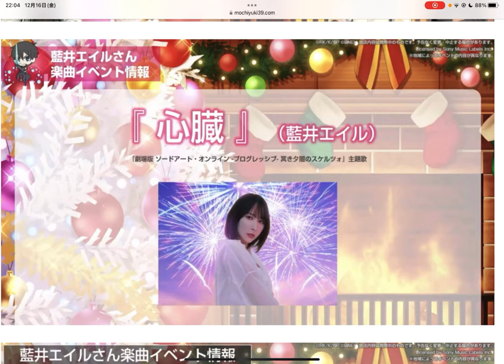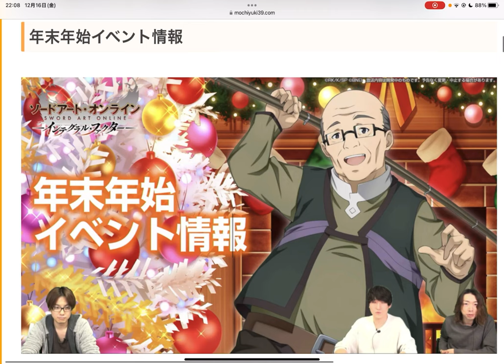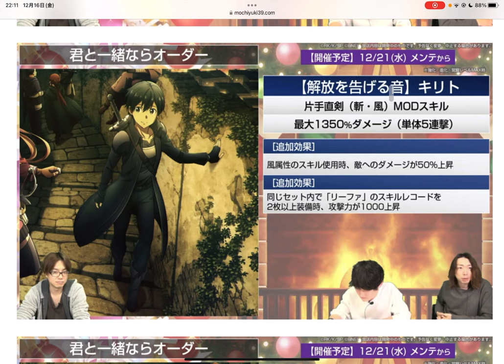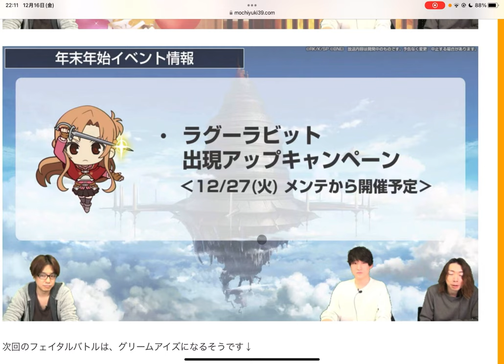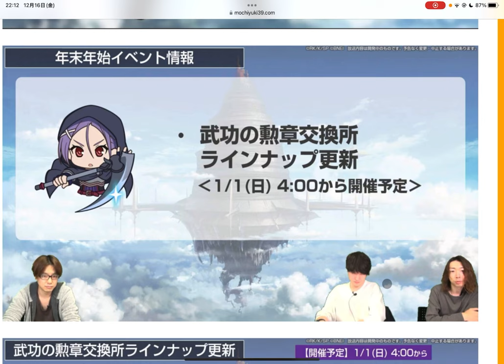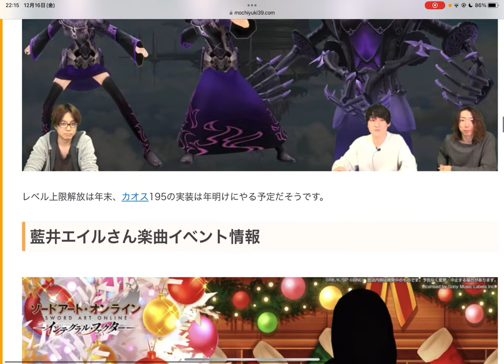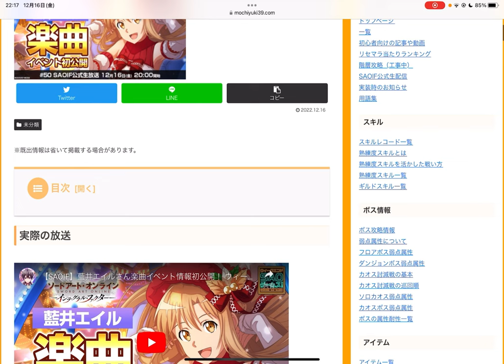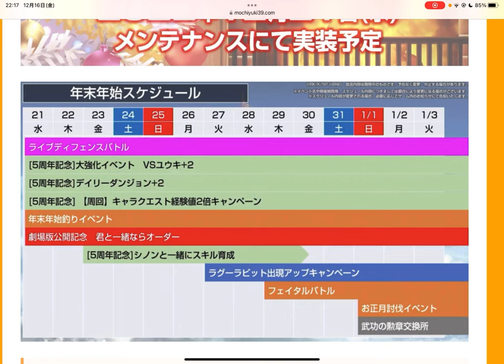【SAOIF】藍井エイルさんの楽曲イベントがSAOIFで開催される！？【最新情報】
■この動画の解説で使ったまとめ記事

■再生リスト